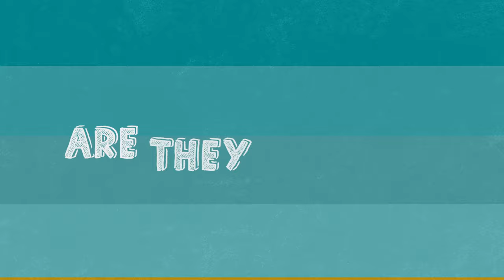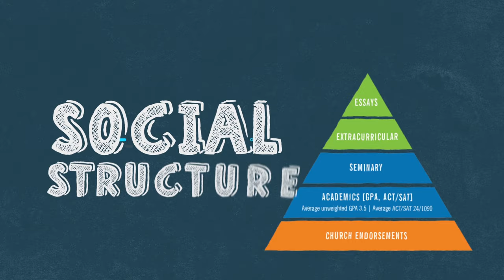Ancient Civilization GRAPES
I do not take credit for any part of this video.  I find this song extremely useful in my classroom, so when the original version disappeared, I paid for someone else to make graphics to go with the song.

LYRICS:
Geography, Religion, Achievements, Politics, Economics, Social Structure.

Geography deals with location.  Neighboring countries and natural resources that affect the population. Religion is all about worship: the people’s beliefs, and how it affected daily life and the government. Achievements include a society’s contributions: architecture, art, inventions, and mathematical solutions.

When discovering a new civilization, using grapes will help you learn the ins and outs of a nation.

Politics regard those in power.  Do the people have rights and freedoms or are they forced to bow down and cower? Economics can be very complex.  Who do they trade with, what are their jobs, are they farmers, or do they cast fishing nets? Social Structure is about the people.  Are they segregated?  Are they stratified or is everyone equal?